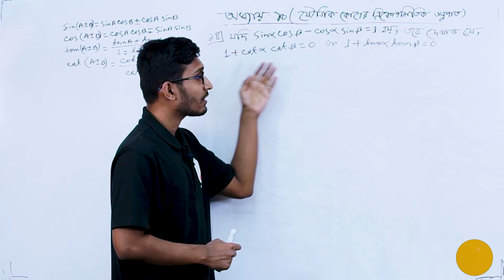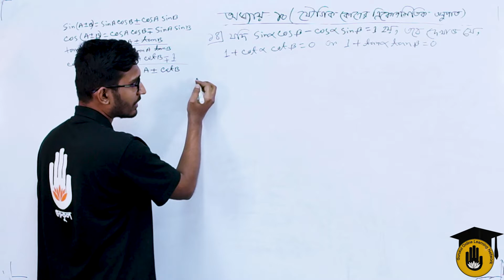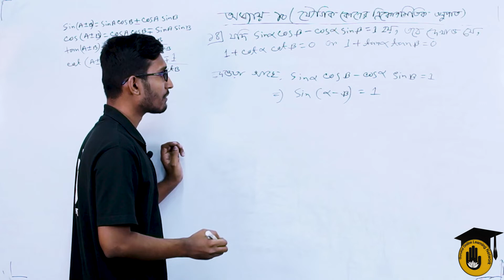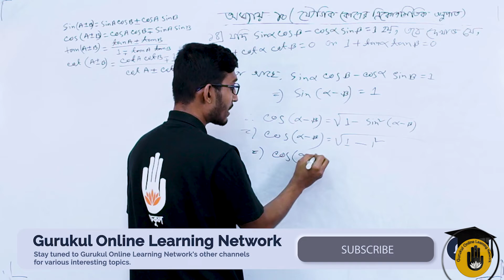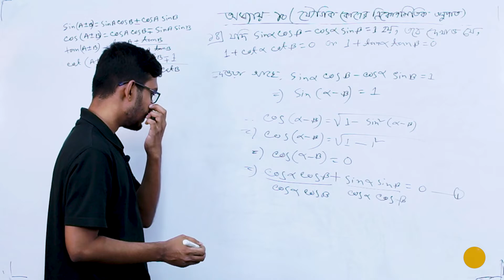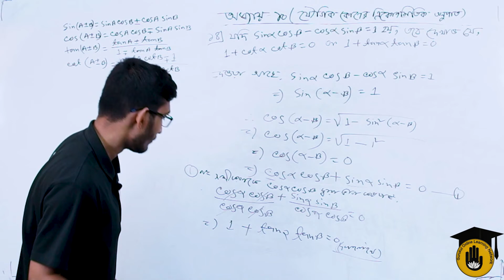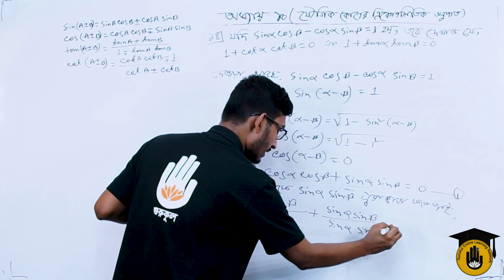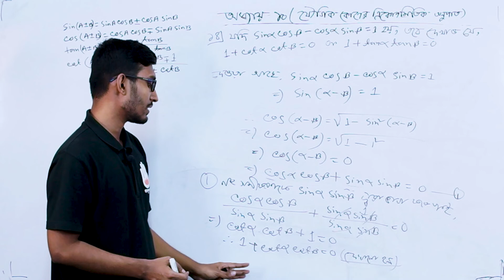Electrical Technology, Mathematics1, Chapter 10- যৌগিক কোণের ত্রিকোণমিতিক অনুপাত সম্পর্কিত সমস্যা ১৪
"যৌগিক কোণের ত্রিকোণমিতিক অনুপাত সম্পর্কিত সমস্যা ১৪ [ Trigonometric Ratio Of Compound Angles 14 ]" আজকের আলোচনার বিষয় | "যৌগিক কোণের ত্রিকোণমিতিক অনুপাত সম্পর্কিত সমস্যা ১৪ [ Trigonometric Ratio Of Compound Angles 14 ]" - ক্লাসটি "ম্যাথমেটিক্স- ১ [ Mathematics- 1 ]" কোর্সের "অধ্যায় ১০/Chapter 10 (যৌগিক কোণের ত্রিকোণমিতিক অনুপাত)"  অধ্যায়ে পড়ানো হয় | এই ক্লাসটি বাংলাদেশ কারিগরি শিক্ষা বোর্ড [Bangladesh Technical Education Board] এর পলিটেকনিক [Polytechnic] ডিসিপ্লিন এর ডিপ্লোমা ইন ইলেক্ট্রিক্যাল [Diploma in Electrical], "১ম সেমিস্টার, ইলেকট্রিকাল টেকনোলজি [ 1st Semester, Electrical Technology ]" এ পড়ানো হয়।

"যৌগিক কোণের ত্রিকোণমিতিক অনুপাত সম্পর্কিত সমস্যা ১৪ [ Trigonometric Ratio Of Compound Angles 14 ]" - আলোচনা করেছেন সাব্বির আহমেদ।